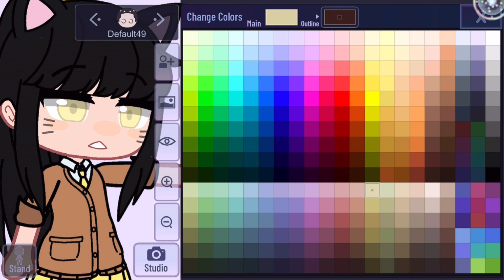What they do when I’m gone…. :0